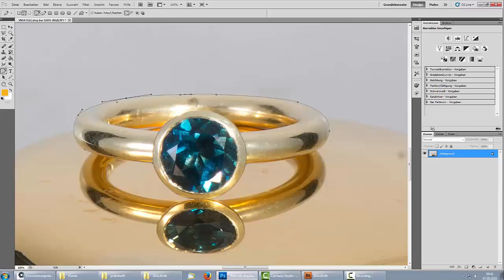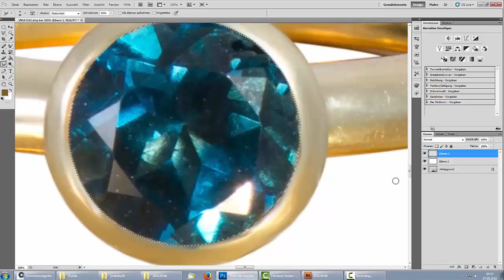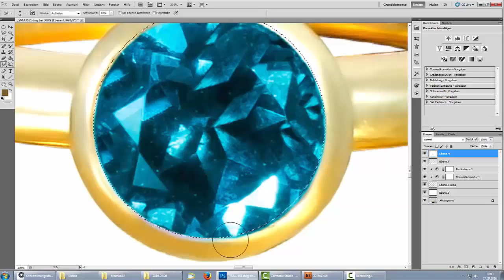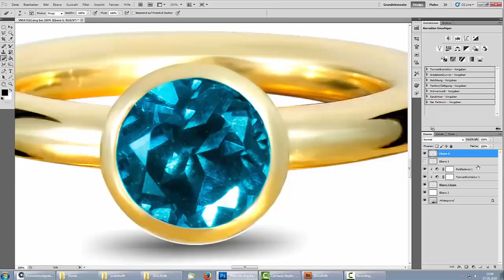39. ПРАКТИКА. Золотое кольцо на белом фоне